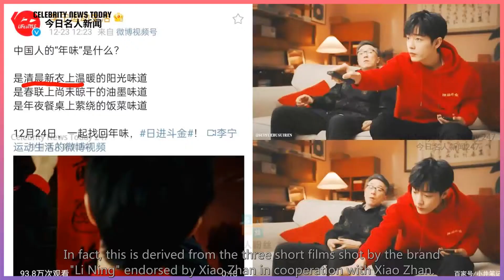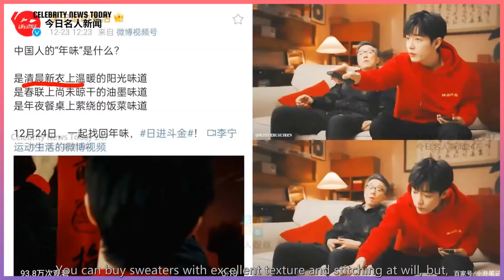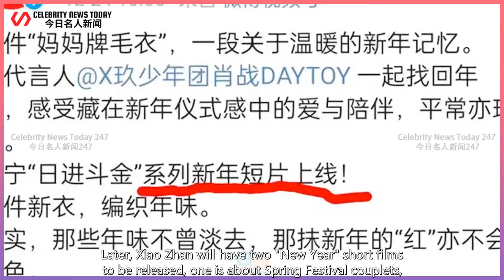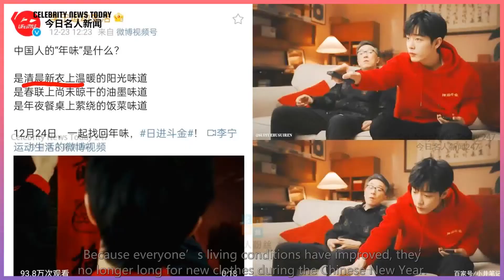XIAO ZHAN STILL HAS TWO "NEW YEAR" SHORT FILMS TO BE RELEASED, "MOTHER'S SWEATER" HAS BEEN BROA...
Celebrity News Today 247 2021/12/26 : XIAO ZHAN STILL HAS TWO "NEW YEAR" SHORT FILMS TO BE RELEASED, "MOTHER'S SWEATER" HAS BEEN BROADCAST ...
 Recently, I believe many friends have seen it,  A short film of Xiao Zhan’s "Mom Brand Sweater" has